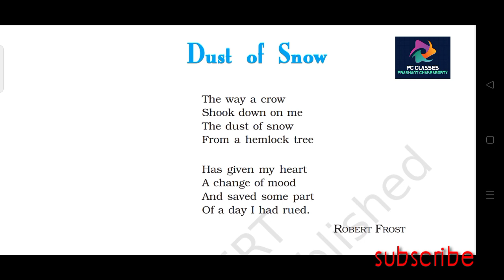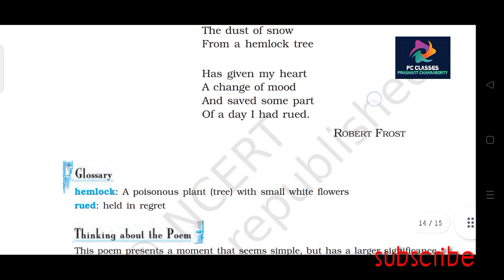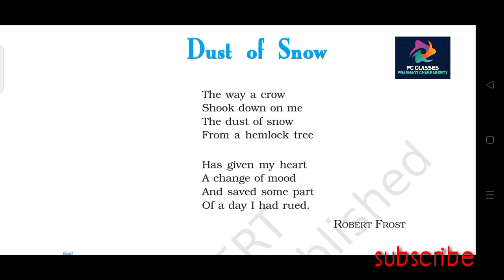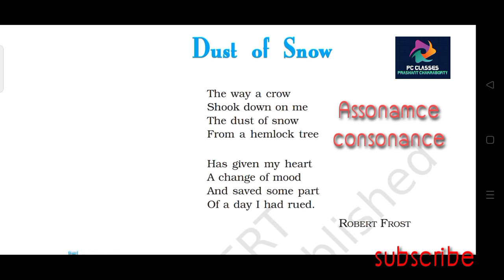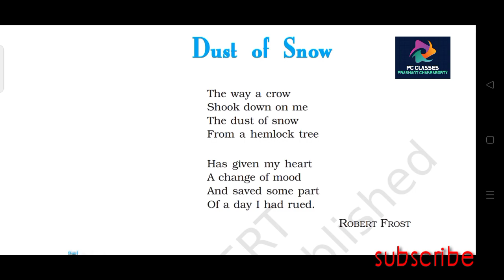CLASS -10__ ENGLISH POEM- DUST OF SNOW 🌨️____ NICE POEM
[अब पढ़ना ही नहीं ,समझना भी है]

This is the official channel of Prashant Chakraborty [ PC classes]. pc clasess is the well known education centre of Class 8to 12 last 12 years...

For Subject

Class 8to10 Math, Science, English
A) CLASS 10- FIRST FLIGHT [ENGLISH]
B) LESSON- PART-1 (a)
c) NAME- DUST OF SNOW🌨️🌨️🌨️❄️❄️
D) CATEGORY- POEM
E) BOARD- JAC/CBSE
F) NCERT& CBSE
1) CBSE ENGLISH FOR CLASS 10,11&12
2) CBSE/JAC HISTORY
3) CBSE/JAC POLITICAL SCIENCE
4) CBSE/JAC GEOGRAPHY
5) CBSE/JAC ECONOMIC
6) CBSE/JAC SOCIOLOGY

NOTE:- CLASS 12 - {FLAMINGO 🦩 & VISTAS}
CLASS 10- {FIRST FLIGHT ,& FOOTPRINTS👣 WITHOUT FEET🐾}

Class 11 And 12 History, Pol. Science, Geography, Economic, sociology, English Elective, English core etc.

On this channel pc classes will provide above subject study and materials 🆓 of cost.

Came and be a part of channel like a family.

🌐🌐ENGLISH,🌐🌐
⚫⚫ POLITICAL⚫⚫
👉👉 HISTORY👈👈
🌎🌎GEOGRAPHY 🌍🌍